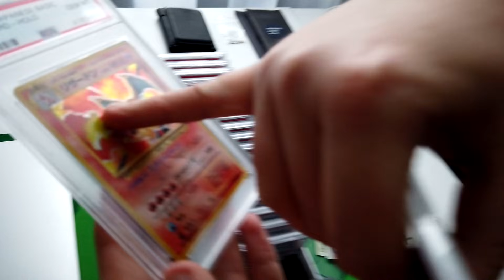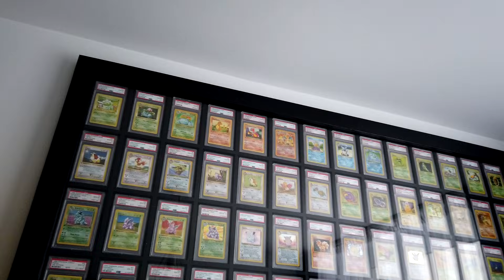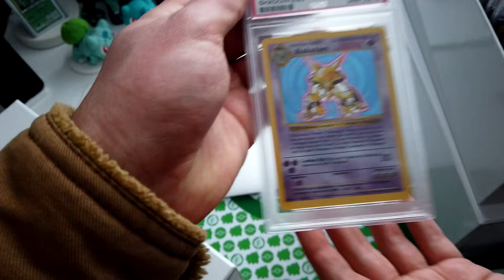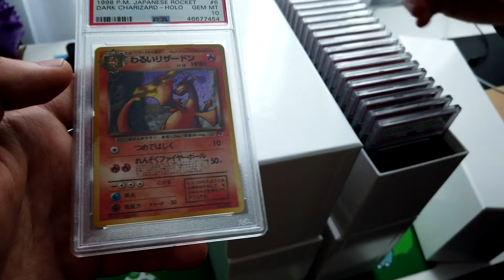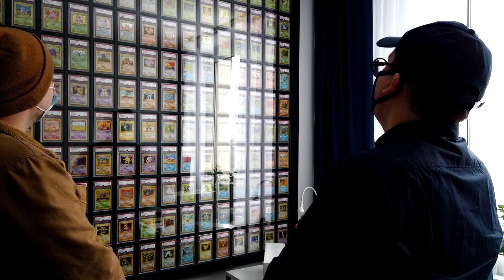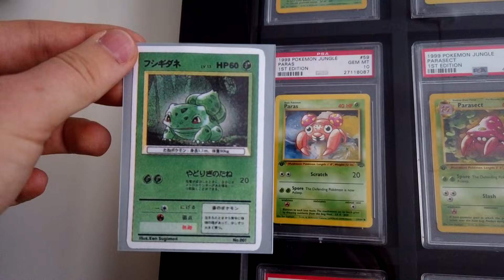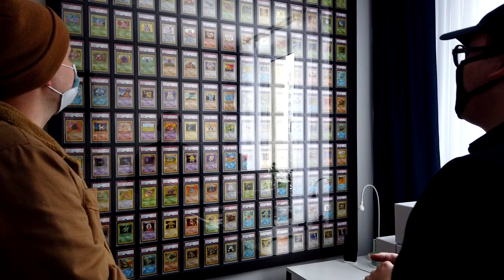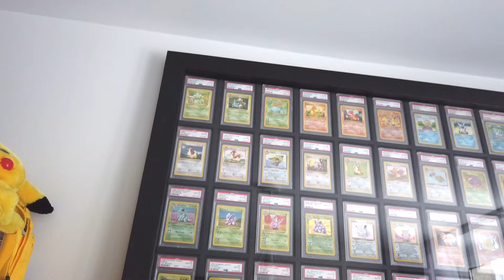KUPIŁEM BOOSTER KART POKEMON ZA 3000 ZŁ OD TEGO KOLEKCJONERA!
Będąc w stolicy miałem okazję odwiedzić i zobaczyć niesamowitą kolekcję kart Pokemon PSA 10 wartą ponad MILION ZŁOTYCH. Rafał Nobis zaskoczył mnie swoją kolekcją kart i boosterem który od niego odkupiłem za 3000 zł.

27-400 Ostrowiec Świętokrzyski. Polska